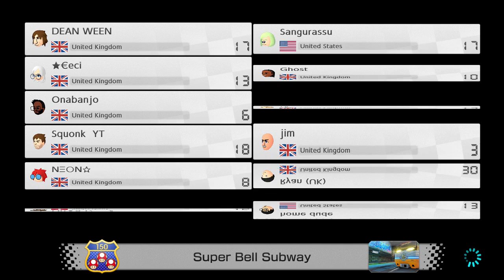Mario Kart 8 Deluxe - DOGGY STYLE FROOM